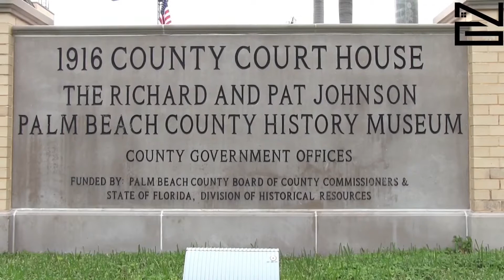Firpta | Como recupero el dinero retenido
Por Norbis Gonzalez

Firpta es una ley de impuestos  que regula las ventas de propiedades de bienes raíces efectuadas por extranjeros en Los estados Unidos con la finalidad de proteger que el dinero a recaudar por impuestos a la ganancia de capital no se vaya a otro pais y asi asegurar que las obligaciones para los residentes aplique de igual forma a los extranjeros vendiendo sus propiedades en los Estados Unidos.

 Esta ley impone al comprador de la propiedad la obligación de retener el 10% sobre el precio de venta si la propiedad cuesta menos de un millón de dólares y del 15% si es más de un millón. Esta es una obligación de pago del vendedor extranjero pero le toca al comprador hacer la retención para destinarlo al IRS, de no hacerlo correrá bajo su responsabilidad realizar  este pago.

Los inversionistas extranjeros deben estar bien asesorados antes de comprar para tomar la decisión de realizar la inversión a su nombre o a nombre de una compañía registrada en los Estados Unidos.

Hay que destacar que la diferencia del dinero retenido se recupera en el siguiente periodo fiscal al realizar la declaración de impuestos.
Es bueno mencionar las excepciones para que el 10 o 15% según sea el caso no sea retenido. Una de ellas es cuando la propiedad cuesta menos de $300,000 y el comprador firma un affidavit alegando que esta propiedad será su residencia principal, otra excepción al alto porcentaje de retención es solicitando con tiempo una disminución de este monto a través de la aplicación correspondiente alegando cuanto es la ganancia real después de gastos, para ello es importante la intervención de un contador. Y contar con un número de identificación para declarar los taxes es primordial, este documento es llamado Itin number.

Si desea comprar una casa en Miami, bien sea para Inversión, para vivirla, o para la renta Yo le puedo ayudar a adquirir la propiedad que se ajuste a sus deseos y preferencias. Si su caso es que ya tiene una propiedad y desea venderla le puedo ayudar a conseguir la persona que esté interesada en negociarla.

El Broker que apoya y autoriza mi actividad es: Coldwell Banker Realty

Más información sobre Norbis Gonzalez Lara

Me he dedicado por mas de 15 anos a brindar Asesoria en todo tipo de transaccion comercial. Mi carrera comenzo como asesora legal en el area mercantil y de alli nacio mi pasion por el comercio, las ventas y los buenos negocios, interviniendo en todos los parametros que embargan una negociacion, logrando culminar con exito los intereses de mis clientes.
Soy una persona trabajadora, entusiasta, persistente y motivada a lograr cumplir mis metas.
Hoy dia me dedico a Asesorar, intervenir, mediar, cuidar, conciliar, encontrar y ofrecer excelentes negocios relacionados con la compra, venta, alquiler e inversion en Bienes Raices.
Mi asesoría va mas alla de ayudarlo a escoger una casa móvil, o casas usadas, casas nuevas o casas en preconstruccion sino a ofrecerle una ciudad segura donde vivir con las mejores escuelas, mejores restaurantes, atracciones, parques, playas, gymnasio, deporte, soccer, golf, equestrian, hospital, mall, shopping center con el propósito de que usted obtenga calidad de vida.
Atiendo diferentes ciudades del Sur de la Florida, entre ellas Wellington, Lake Worth, Loxathachee, West Palm Beach sin dejar de mencionar que soy licenciada activa con capacidad suficiente para ayudarlo a cerrar su negocio en cualquier otra ciudad importante ubicada dentro del estado de la Florida como Orlando y la ciudad de Miami.